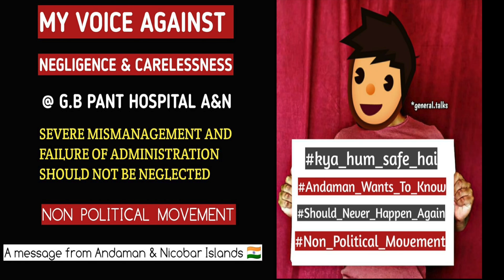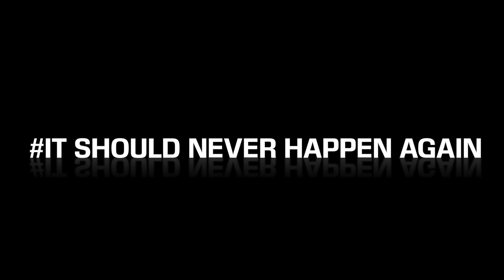Digital Protest Against Negligence & Carelessness @ GB Pant Hospital | No offense to Corona Warriors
This is a digital protest. It is a non political movement against the negligence shown by GB Pant hospital. No offense to Corona Warriors. Few days back negligence was shown in GB Pant Hospital when Late Baljeet Singh's dead body was decomposed in the non functional mortuary room of GB Pant Hospital. A blame game started, and no one from management came forward to take the responsibility. We want that this type of negligence should never happen again. Hospitals of Andaman should be equipped with all the facilities. Justice for Late Baljeet Singh Ji.

It's *Independence Day* do we got real Freedom?

We demand for:

 *Employment for local unemployed youths*

*Improve the medical  infrastructure (G B Panth)*

 *Supply of PPE Kit qnd proper disposal of it regularly*

 *Fast testing for Covid-19*

 *Andaman Administration have to answer and fulfill our demands on priority*

We the youths of Andaman and Nicobar Island 🏝️

Have Started

A *Campaign* to Claim what is our *Rightful Demands* in the island

We are *Not against any one..*

We have just on name *Islander*

by this group we will raise our issues to concern *Authority*..

Join Us:

*Fight Against Islanders Issues*

Please share to Islanders